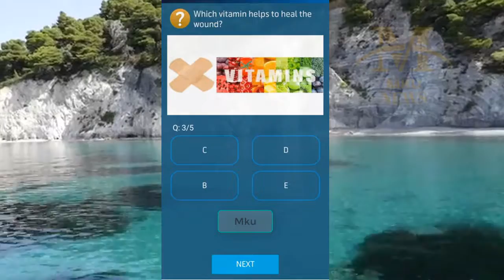Telenor questions Today | 27 April | My Telenor questions | General knowledge